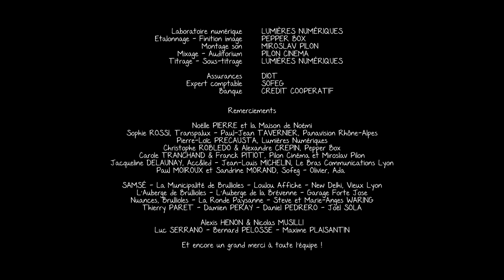La termite a toujours raison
Les économies d'énergie ça parait simple, avec un peu de jugeote on peut trouver des idées et des moyens. Enfin, parfois il vaut mieux trouver le bon conseil quand même avant de s'embarquer dans un projet !
Ça tombe bien « On n'est pas tout seuls ».
« On n'est pas tout seuls », ce sont quatre films réalisés par les producteurs à l'origine de Kaamelott qui épinglent avec humour nos tentatives de bien faire !

Réalisé par Joëlle Sévilla et Philippe Ros
Produit par Acting studio
2013